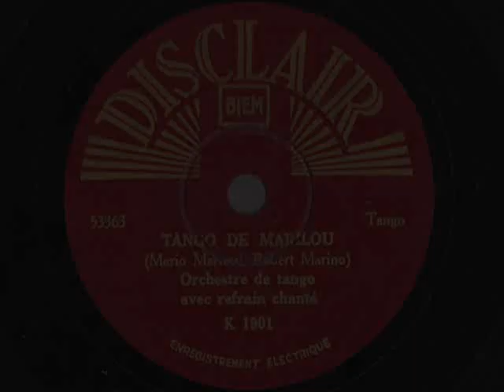Tango de Marilou - 1934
Tango de Marilou
(Mario Mariotti - Robert Marino)
Orchestre de tango
avec refrain chanté

Disque Disclair K-1901 / mx. PRK 2554
Paris, 1934

Une version anonyme du célèbre succès de Tino Rossi. Aucunes infos sur le label Disclair.